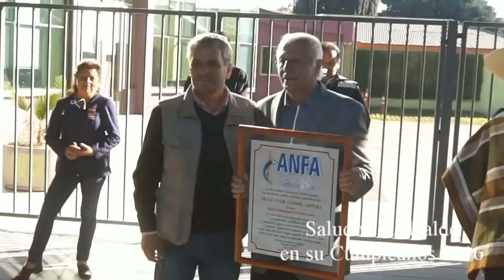CUMPLEAÑOS ALCALDE DE SAN CARLOS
Este video muestra los saludos de la comunidad a la primera autoridad comunal